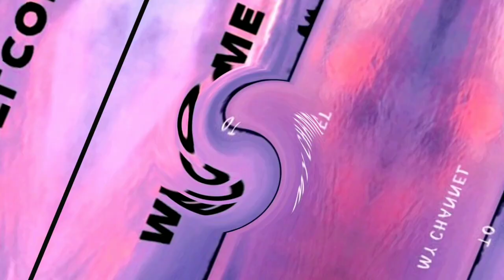Learn how to draw a beautiful scenery in a Piece in easy way | stepbystep tutorial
In this video, you will learn how to draw/make/create a drawing of a beautiful scenery with mountain and a road passing from it in easy way
 For more videos, Stay tunned😉

__________________________________________    beautiful scenery drawing with pencil colour easy

realistic colour pencil drawing for beginners

15 august drawing easy and beautiful pencil colour

art and craft easy method

onestrock flower acrylic color painting

simple and beautiful art and craft

creative art and craft drawing

art and craft video -1 art and craft innovations

pencil colour drawing easy and beautiful

Track. Julius Dreisig & Zeus X Crona - Invisible

Watch:

Julius Dreisig & Zeus...